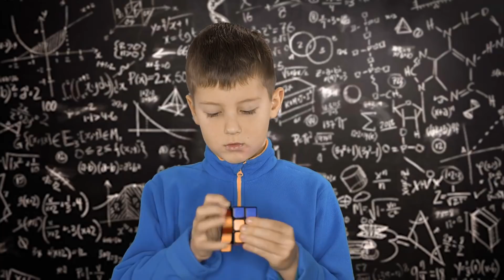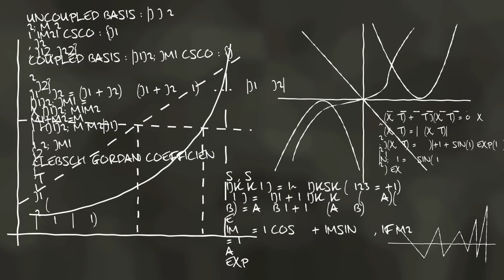Ludwig von Mises vs. The Blood and The Soil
Mises presents a challenge to both Marxists and Ethno-nationalists.

From Ludwig von Mises, Human Action: A Treatise on Economics (New Haven, CN: Yale University Press, 1949), pp. 75-7, 84-7, 164-8.